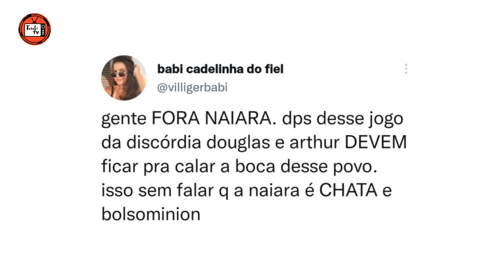👉 Naiara Azevedo e sua trajetória no big brother Brasil